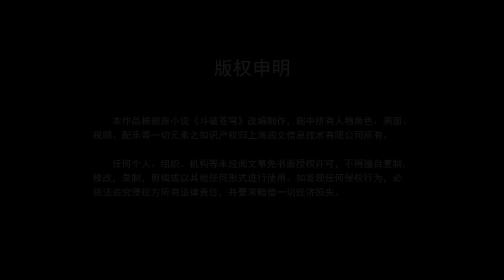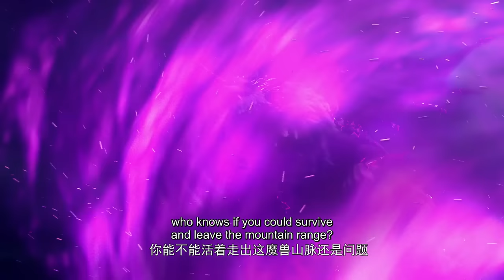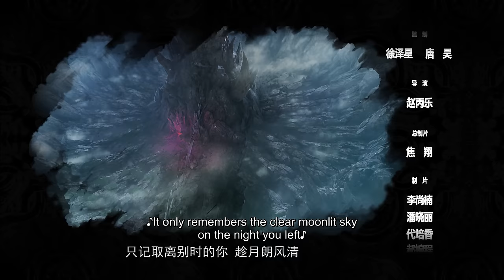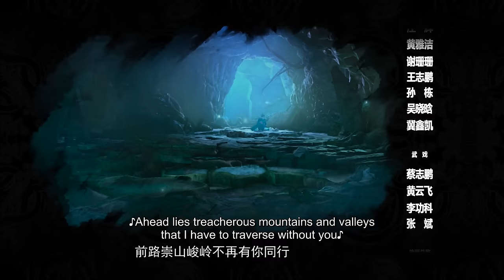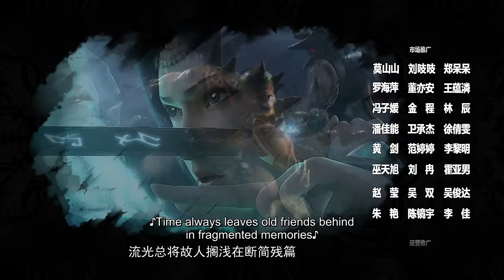🌟ENG SUB | Battle Through the Heavens EP 07 | Yuewen Animation